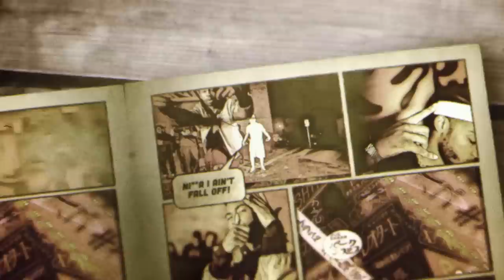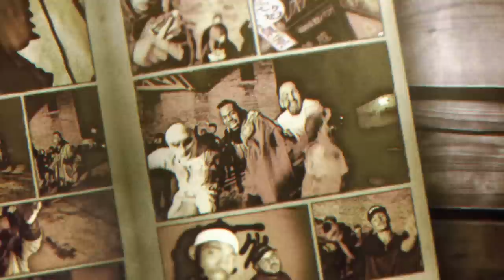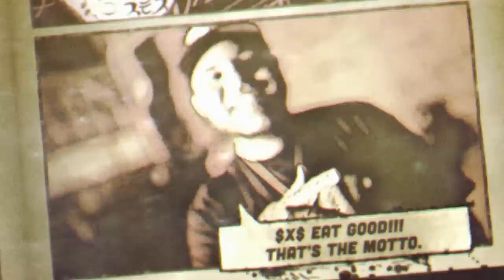Gold Koto MV feat LE$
Directed by: Jorge Casanova
Co Directed by: Boy McQueen

Directed/Edited by: Jorge Casanova (@Jorgeyfilms), Cheldon McQueen
Special thanks to: Ashley (@xs_ashleyanne),  Rashad Zaccheus Quiney V (@OleWiseGuy), Morgan Freeman, Ja Rule.

A Golden Autumn.